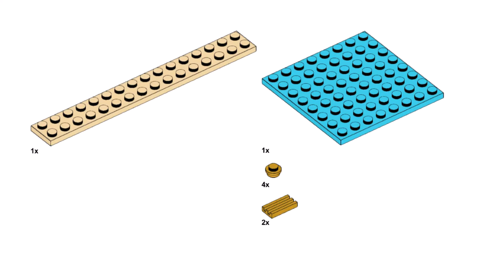PIRATE SHIP Lego classic 11015 ideas How to build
How to build Lego classic Pirate Ship? Following this instruction, you can make a Pirate Ship using only the parts of the Lego classic 11015.

00:00 start Pirate Ship
00:35 Lego parts list
00:50 building Lego classic 11015 ship
12:52 building Lego classic 11015 gull
14:13 building Lego classic 11015 sail